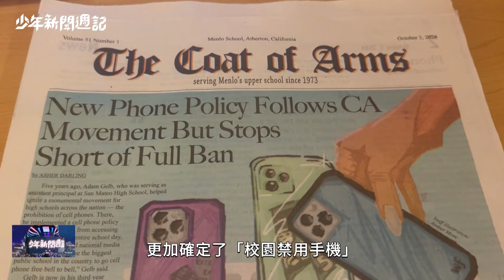《-18大膽說》美國加州校園禁止學生使用手機 你贊成台灣也跟進嗎？學生和家長怎麼看？｜少年新聞週記｜鏡新聞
近年世界各地掀起一股「校園禁用手機」風潮，目前全球已經有1/4國家的校園禁止使用手機，連許多華人所在地的美國加州，也已通過法案，預計在2026年全面實施。你贊成台灣校園也推行「手機禁令」嗎？這項禁令會有效嗎？台灣學生和家長，如何看待這股風潮？街頭大小朋友來分享，請鎖定鏡新聞《少年新聞週記》，讓我們一起放膽大聲說。